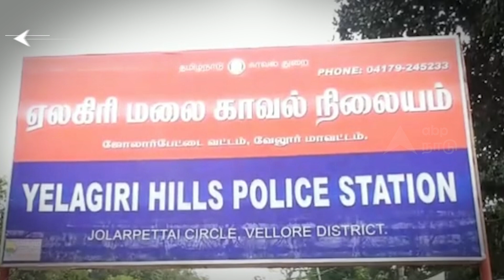நூறு ரூபாய் வைக்க மாட்டியா? - பிடிபட்டான் துரைமுருகன் வீட்டு சுவரில் எழுதிய திருடன்| DhuraiMurugan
CREDITS:
Reporter: KARL MARX
Editing: Vivekanandan
Voice Over: Kalyani Pandiyan

திருப்பத்தூர் மாவட்டம் ஏலகிரி மலையில் உள்ள மஞ்சக்கொல்லை புதூர் பகுதியில் தி.மு.க. பொதுச்செயலாளர் துரைமுருகனுக்கு சொந்தமாக 25 ஏக்கர் நிலப்பரப்பின் மத்தியில் பண்ணை வீடு உள்ளது.அந்த பண்ணை வீட்டை திருவண்ணாமலை மாவட்டம் புனிகாந்தூர் பகுதியைச் சேர்ந்த பிரேம்குமார், அவரது மனைவி சங்கீதா ஆகியோர் பராமரித்து வருகின்றனர்.

இந்நிலையில் கடந்த ஏப்ரல் மாதம் 11 ஆம் தேதி நள்ளிரவில்  , பிரேம்குமார் உற்பட்ட அனைவரும் அவுட்ஹவுஸ்ல் தூங்கிக்கொண்ட இருந்தபொழுது , அடையாளம் தெரியாத திருடன் பண்ணை வீட்டுக்குள் புகுந்து, நுழைவு வாயிலின் பெரிய கதவை உடைத்து உள்ளே சென்று உள்ளான் .

வீட்டுக்குள் பணம், நகைகள் ஏதும் கிடைக்காததால் ஆத்திரமடைந்து மேல் தளத்திலிருந்த டிவி-யை உடைத்துள்ளனர். பின்னர், அங்கிருந்த சிசிடிவி கேமராவின் ஹார்டு டிஸ்க்கை மட்டும் திருடிச் சென்றுள்ளனர்.

அன்று இரவே  , துரைமுருகன் பண்ணை வீட்டிற்கு பக்கத்திலுள்ள வாணியம்பாடி தனியார் பள்ளி தாளாளர் செந்தில் குமார் என்பவரின் பண்ணை வீட்டிலும் திருட முற்பட்ட கொள்ளையர்களுக்கு , பணம் , நகை ஏதும் கிடைக்காததால் ஆத்திரத்தில் ,துரைமுருகனின் பண்ணை வீட்டு நுழைவாயிலில் அங்கு கிடந்த லிப்ஸ்டிக் ஒன்றை எடுத்து துரைமுருகன் பண்ணை வீட்டு காம்பௌண்ட் சுவரில், ‘‘ஒரு நூறு ரூபாய் வைக்க மாட்டியா?’’ என  எழுதி சென்றுள்ளனர் . அங்கிருந்த நோட்டு புத்தகத்திலும், ‘‘ஒரு ரூபாய் கூட இல்ல, எடுக்கல’’ என எழுதி கண்ணுக்குத் தெரியும்படி வைத்துவிட்டுச் சென்றுள்ளனர்.

இந்நிலையில்  வாணியம்பாடி நகர காவல்நிலைய பகுதிக்குட்பட்ட முஸ்லிம்பூர்  அபூபக்கர் தெருவை சேர்ந்த  அதாவுர் ரஹமான் என்பவர் வீட்டில்  ஜூலை மாதம் 13ஆம்  தேதியும்   , வாணியம்பாடி ஆசிரியர் நகர் பகுதியில் வசிக்கும் ஆசிரியர் வசீம் அக்ரம் என்பவர் வீட்டில்  ஜூன் மாதம்  23ஆம் தேதி  தேதியும் , இரு வீட்டிலும் சேர்த்து  40  சவரன் தங்கநகைக்கு மேல் கொள்ளையடிக்கப்பட்டது .

இந்த தொடர் கொள்ளை சம்பவங்கள் குறித்து , புதிதாக பதவியேற்ற திருப்பத்தூர் மாவட்ட காவல் கண்காணிப்பாளர் சிபி சக்கரவர்த்தி தனிப்படை அமைத்து குற்றவாளிகளை விரைந்து பிடிக்க உத்தரவிட்டு இருந்தார் .

இதனிடையே ஞாயிற்றுக்கிழமையான இன்று , தனிப்படை போலீசார் வாணியம்பாடி பெருமாள் பேட்டை பகுதியில்  வாகன சோதனையில் ஈடுபட்டுக் கொண்டிருந்தனர். அப்பொழுது வாணியம்பாடி பகுதியை சேர்ந்த நவீத் (வயது 28 ) தந்தை பெயர் நஸீர் பாஷா என்ற இளைஞரை சோதனை செய்த பொழுது அவரிடம் 20 சவரன் தங்க நகை இருப்பது தெரியவந்தது .

 சந்தேகத்து இடமான அந்த  இளைஞரை உடனடியாக கைது செய்து திருப்பத்தூர் எஸ் பி சிபி சக்ரவர்த்தி முன்னிலையில் ஆஜர் படுத்தினர் .   தீவிர விசாரணை செய்ததில் வாணியம்பாடியில் 2 வீடுகளில்  தங்க நகையையும் மற்றும் அமைச்சர் துரைமுருகன் மற்றும் பள்ளி தாளாளர் செந்தில் குமார் ஆகியோர் பண்ணை வீடுகளிலும் கொள்ளையடிக்க முயன்றதையும்  ஒப்புக்கொண்டார்.

மேலும், வாணியம்பாடியில் முஸ்லிம்பூர்  பகுதியில் வீட்டுக்குள் நுழைய முடியாதபடி சுற்றுசுவர் இருந்ததால் மேல் மாடியில் சென்று வீட்டிற்குள் நுழைய கம்பியின் வளைத்து ஆம்பூர் ரெட்டி தோப்பு பகுதியை சேர்ந்த 13 வயது சிறுவனை கொள்ளை சம்பவத்தில் ஈடுபடுத்தியதாக திருடன் நவீத் தெரிவித்ததை கேட்ட காவல்துறையினர் அதிர்ந்து போயினர்.

கொள்ளையன் நவீத் கொடுத்த வாக்குமூலத்தின் அடிப்படையில் அவன் மீது இந்திய தண்டனைச் சட்டம் பிரிவு 457 , 380 , 294 b , 384  , 397 , 506  (II ) உள்ளிட்ட பிரிவுகளின் கீழ் வழக்கு பதிவு செய்து தீவிர விசாரணை மேற்கொண்டு வருகின்றனர் .

மேலும் இவனது இந்த தொடர் திருட்டு சம்பவங்களில் , 13  வயதுடைய சிறுவன் உட்பட இருவருக்கு தொடர்பு இருப்பதால் அவர்களையும் கைது செய்ய 3  தனிப்படை அமைக்கப்பட்டுள்ளது

வணக்கம் தமிழ்நாடு, நாங்கள் ABP நாடு உங்கள் செய்திகள்... உங்கள் மொழியில்...